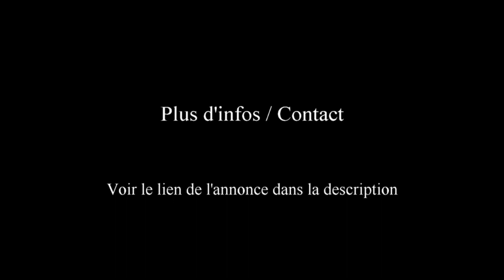Location Vacances Maison Saint Pair sur Mer (Manche) 6 Personnes Réservation Juillet Août 2024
Tourisme sur les côtes de la Manche à Saint Pair sur Mer (50380) : Les dernières disponibilités pour l’Été 2024 : Location - Maison - 3 Chambres - 6 Personnes -  Plage à 200 m - Baie du Mont Saint Michel face aux îles Chausey

- - Les tarifs et disponibilités pour Juillet Août Septembre 2024 :

 Prix / Tarifs (indicatifs *) : De 420 € à 600 € / semaine
… Tarifs dégressifs selon durée, variables selon le nombre de personnes.
… Possibilité week-end : 120 € pour 2 personnes

(*) Tarifs indicatifs : La grille tarifaire peut avoir été mise à jour par le propriétaire. Pour plus de précisions, contactez ce dernier.

Maison (Gîte) – 4 Pièces – 3 Chambres – Terrasse – Plage à 200 m – Capacité : 6 Personnes – Séjour et week-end

Une location comprenant un salon, cuisine équipée (micro-ondes, gazinière, four, lave-vaisselle, réfrigérateur, congélateur), 3 chambres (dont 2 avec lits doubles en 140 et l’une avec 2 lits simples en 90), une salle de bains, et 2 wc.

S'ajoutent une terrasse (17 m²) pour des moments de détente ou repas autour du barbecue et un garage.

Equipements : Accès internet WIFI - TV

En Normandie, Saint Pair sur Mer est une charmante commune et destination touristique des côtes de la Manche, située dans la baie du Mont Saint Michel, à quelques encablures de Granville et son port de pêche. Un magnifique environnement face aux îles Chausey, de magnifiques plages, révélant un patrimoine naturel fascinant à découvrir et explorer. Nombreuses activités / loisirs.

Remblais piétonnier de 6 km sur le front de mer, à 6 km de Granville pour embarquer pour les îles Jersey et Chausey en 1 h de traversée, 40 km du Mont Saint Michel...

Des vacances à chaque saison, en Avril, Mai, Juin, Juillet Août Septembre, Octobre, ...   pour un séjour en Normandie.

Réservez votre séjour en bord de mer, à Saint Pair sur Mer, sur les côtes de la Manche.

Renseignements, contact, cliquez sur le lien indiqué plus haut, dans la description.

Communes à proximité : Granville, Jullouville, Bréville sur Mer, Bréhal, Carolles, Saint Jean le Thomas, Saint Pierre Langers, Hauteville sur Mer, Saint Jean des Champs, …

Une charmante location vacances, pour profiter d'un agréable décor en bord de mer, pour des vacances, en Normandie. Un patrimoine, des activités, des spécialités locales à découvrir.

- Cap sur les Côtes de la Manche cet été : Les dernières minutes pour les mois de Juillet Août et Septembre ...

Vidéo : Location Vacances d'une maison de 4 pièces 3 Chambres à Saint Pair sur Mer (50380) pour 6 Personnes à 200 m de la plage cet été en Juin Juillet Août et Septembre 2024 | Manche (Normandie) Directement de particulier à particulier - Vlog